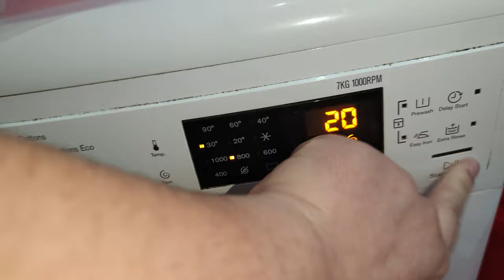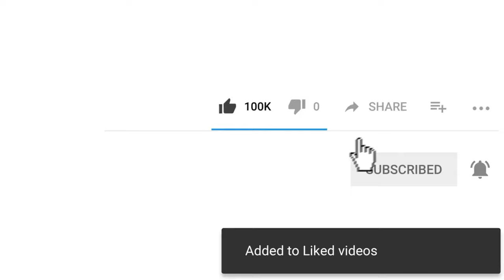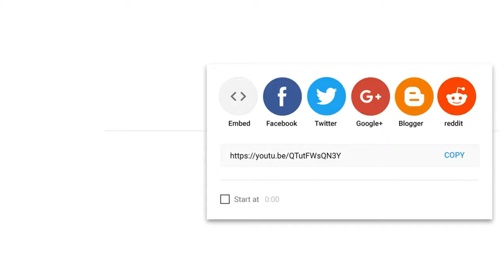Experiment - Pencils Case - In A Washing Machine